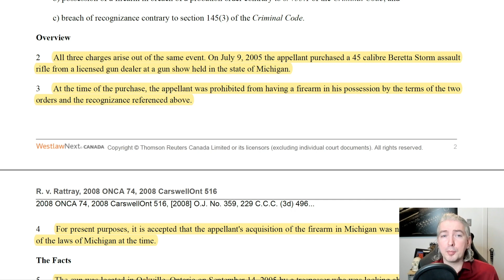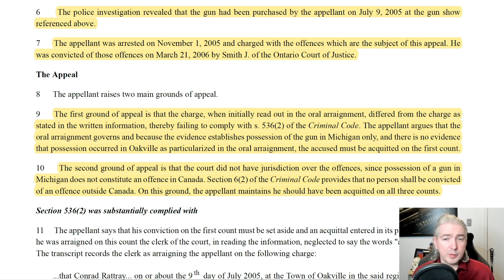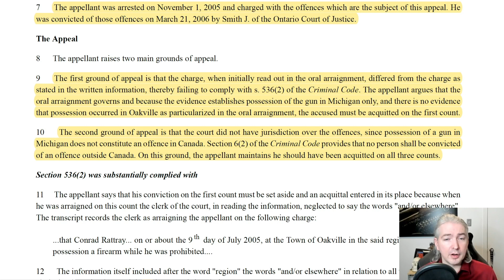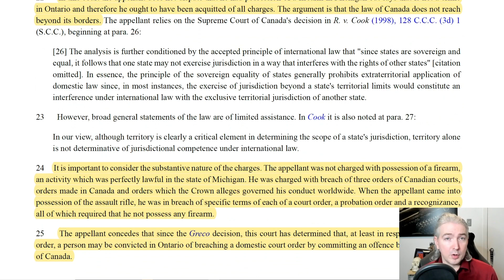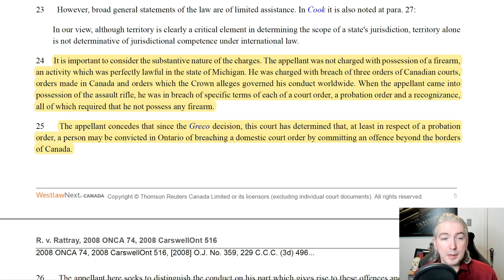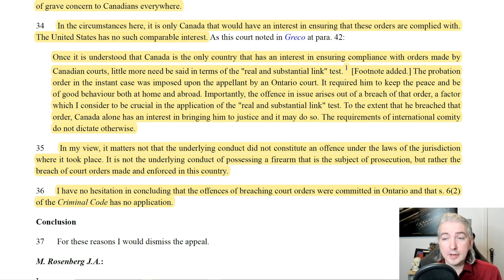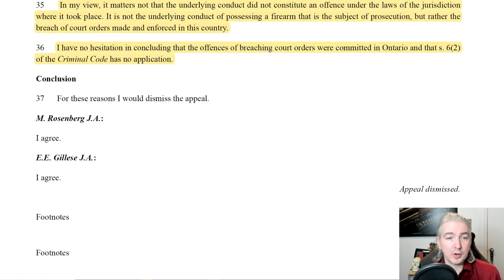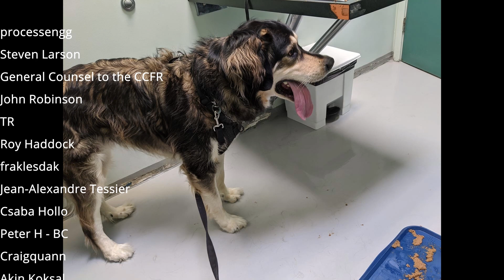Canadian Gun Bans Affect You In Other Countries - Which Makes C-21 Real Bad For Soldiers